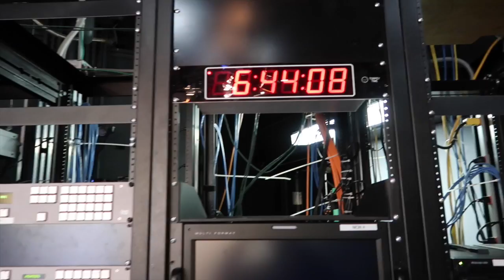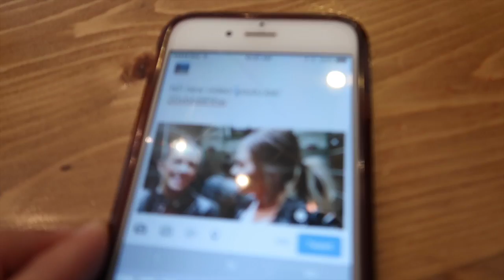EARLY MORNINGS & POLE DANCING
5404 Huntsville ON P1H 2K7